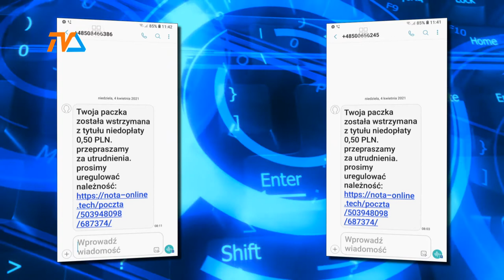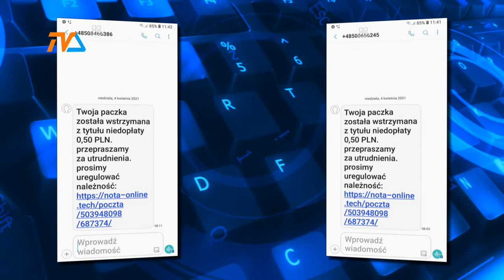UWAGA! Podajemy numery oszustów. |TVSUWAŁKI